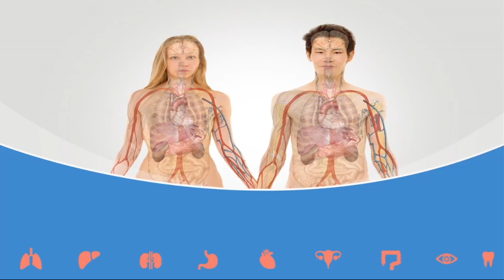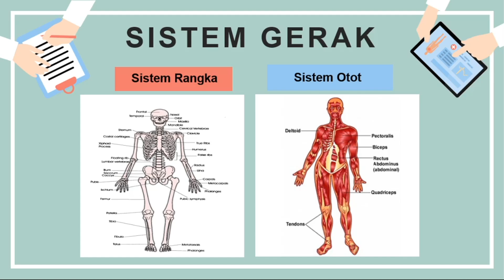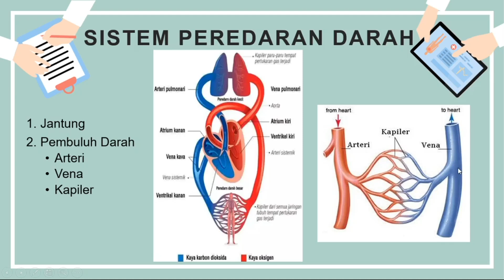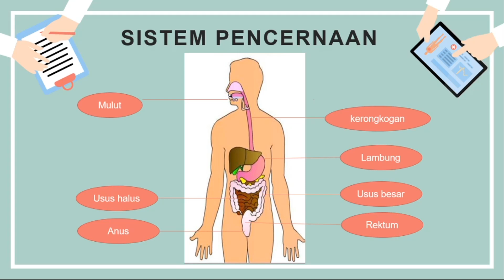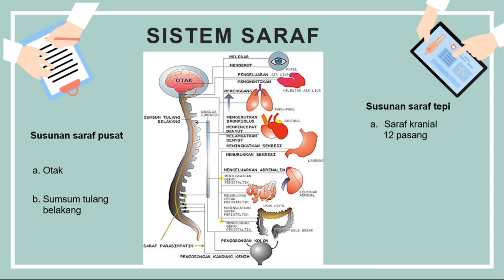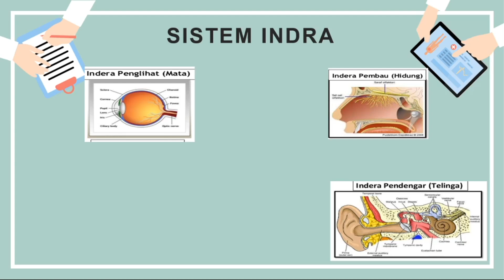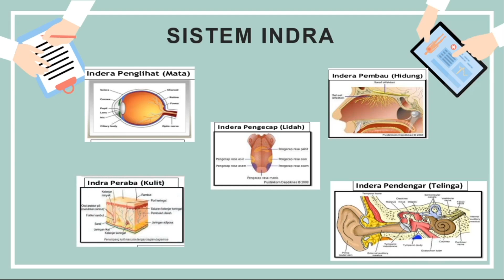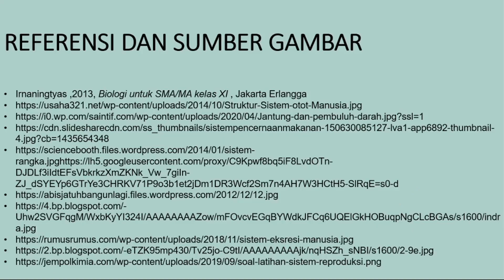BIOLOGI SMA KELAS XI : ORGAN TUBUH MANUSIA